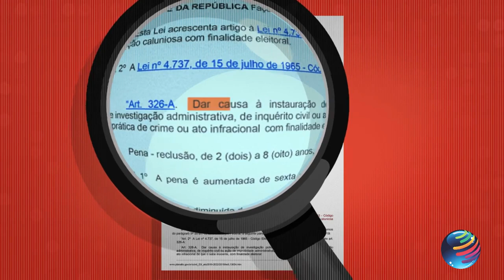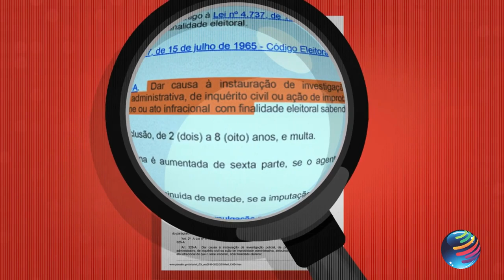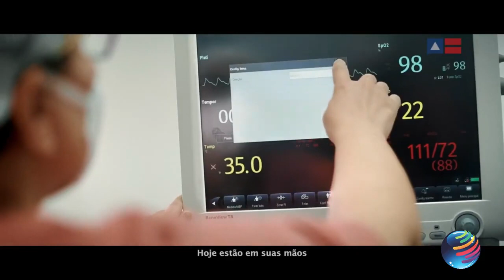Entrevista com William Talismar , pré candidato a vereador, no Programa Panorama Eleitoral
Programa exibido em 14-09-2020 pela TV Serra dos Brindes